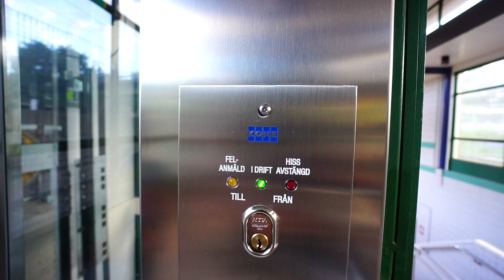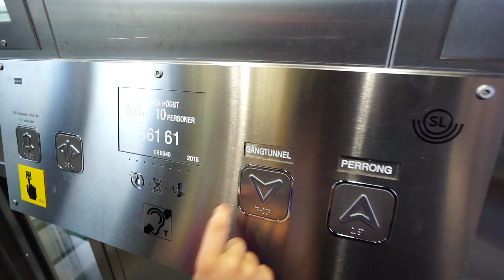Sweden, Stockholm, Stuvsta train station, KONE elevator - going down